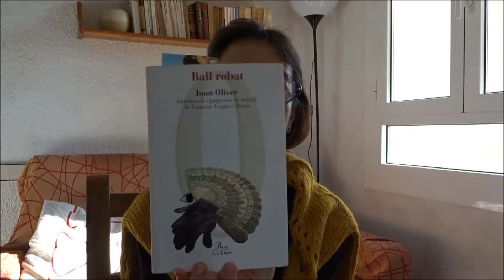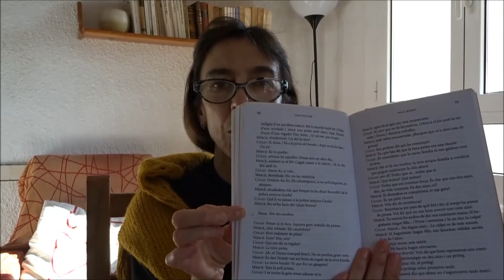Ball robat 01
Gravació de la lectura i comentari del primer acte de l’obra “Ball robat”, de Joan Oliver. Literatura catalana. 2n btx. INS Isaac Albéniz. Badalona. Curs 2019-20.